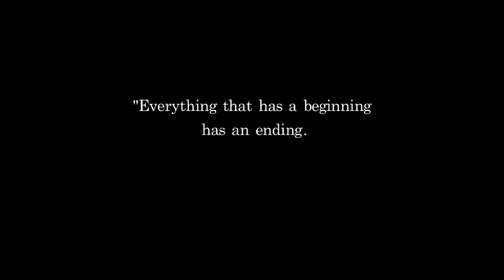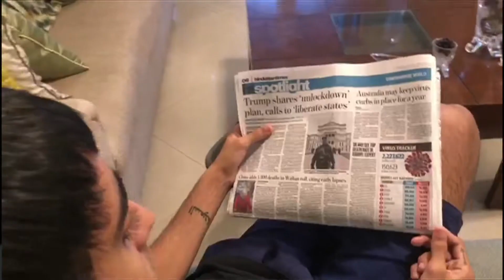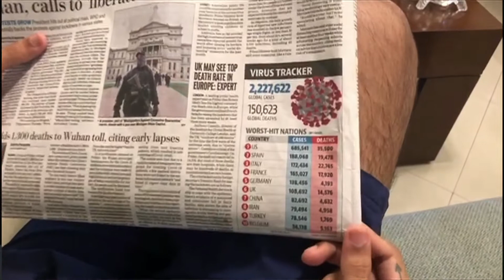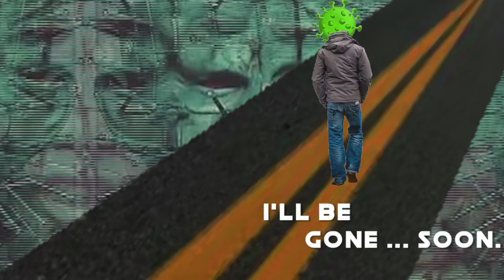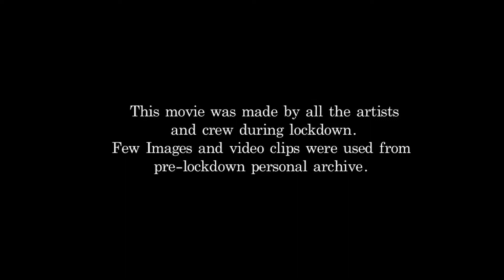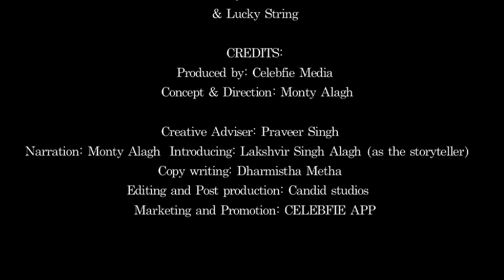CORONA SPEAKS |SHORT FILM|LEARNINGS FROM CORONA VIRUS|BE THE HUMAN 2.0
A Presentation of Celebfie Media!

"CORONA SPEAKS" is a short film with a beautiful message.This movie gives us another insight to the whole situation.It is not just a movie,but an emotion."CORONA" has come to teach us a lesson. A lesson which we must remember till we live.
✨Everyday you have a choice.Stay the same or change✨

Do WATCH the entire video and please SHARE as much as possible in order to spread the message🤍

Concept & Direction:- Monty Alagh
Creative Adviser:- Praveer Singh
Narration:- Monty Alagh
Introducing:- Lakshvir Singh Alagh(as the       storyteller)
Copy Writing:- Dharmishtha Metha
Editing and Post Production:- Candid Studios
Marketing and Promotion:- CELEBFIE APP

P:S:- This movie was made by all the artists and crew during lockdown at their respective homes.Few images and video clips were used from pre-lockdown personal archive.

Hope you enjoy it and share it. Please Stay at home and Stay Safe!